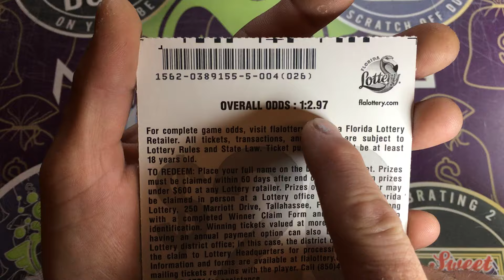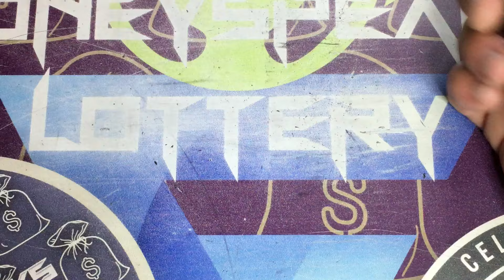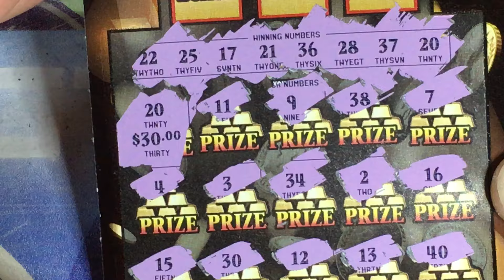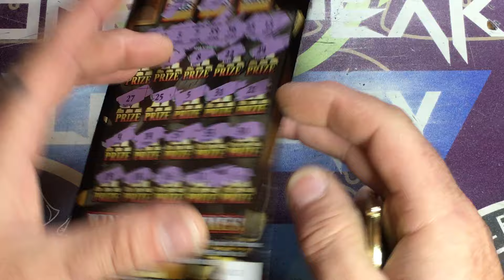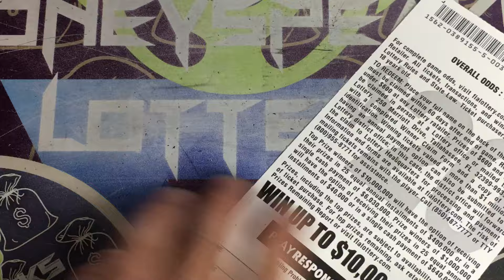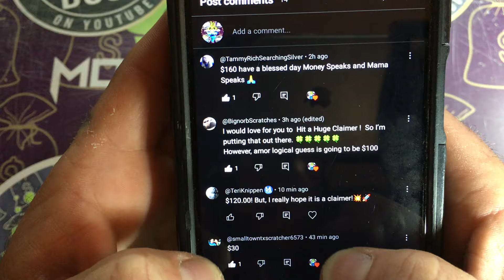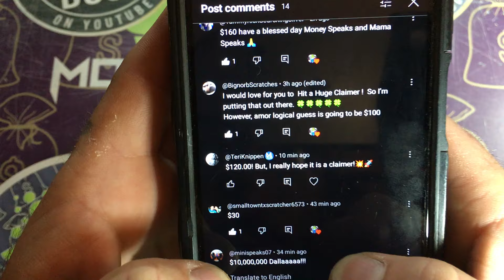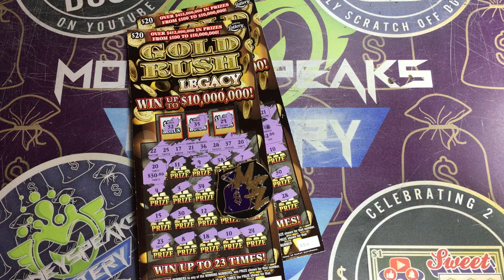holyscratchoffdust I found single match trying the 5 ticket trick Florida scratch off ticket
congratulations @CMEscratch  you won make sure you are there Saturday night at 8 pm est for you ticket